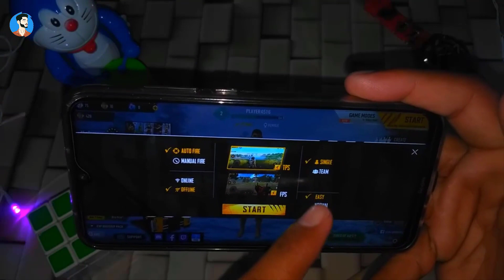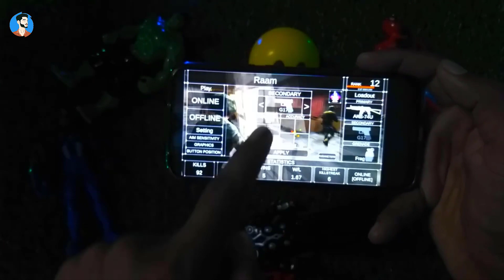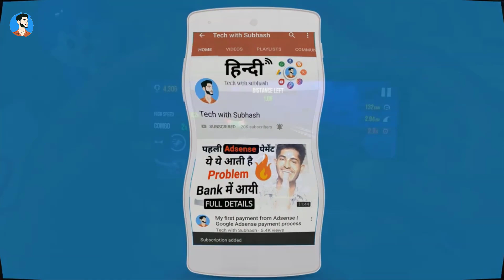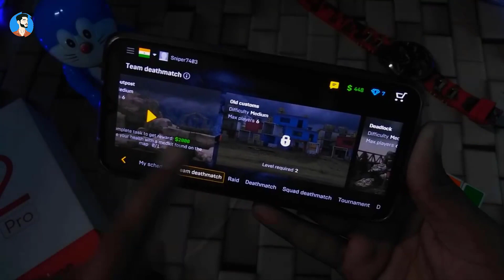Top Battle Royale Games Like Pubg || Indian Pubg Alternative || Pubg After Ban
In this video I will Show you Top Battle Royale Games Like Pubg, Indian Ping Games Made in india pubg, Pubg ke jaisa dusra Games. watch full videos and injoy it...

Timestamp:
0:00 Intro
0: 29 indian Pubg Game
1:25 Best Pubg Alternative
4:04 Pubg Jaisa dusra game
5:00 Pubg Alternative Game
5: 53 Battle Royal Game like Pubg
7:23 Game like pubg
8:44 Best Game for pubg Lover
10:27 Outro

लोगों के मन में बहुत से सवाल है इंटरनेट को लेकर,, लेकिन वह पूछे किससे ??  【TECH WITH SUBHASH】 एक ऐसा चैनल है जहां पर लोगों के सवालों के जवाब दिए जाते हैं ।